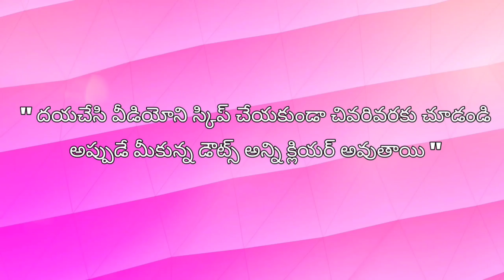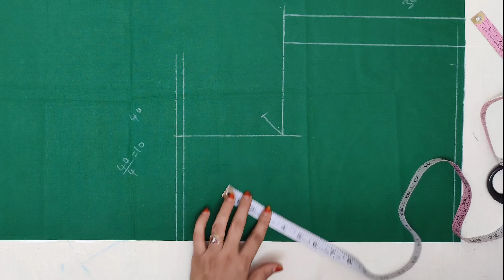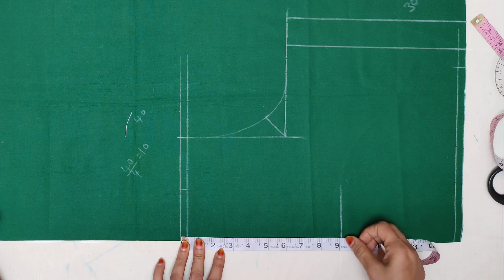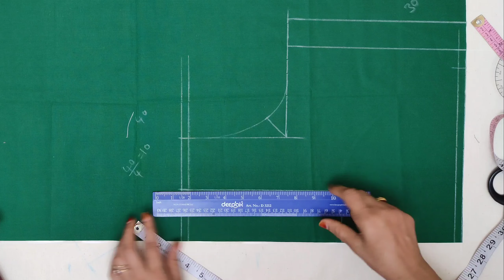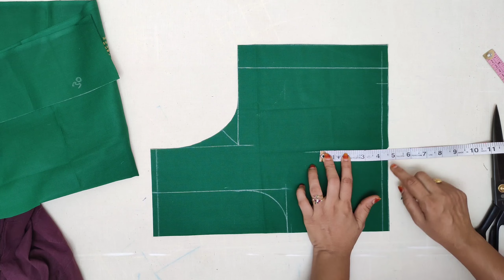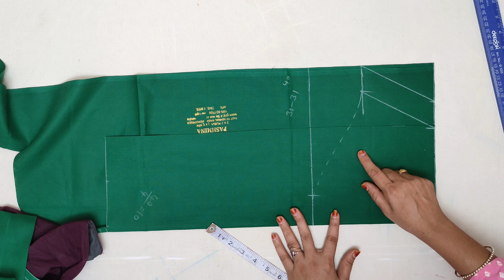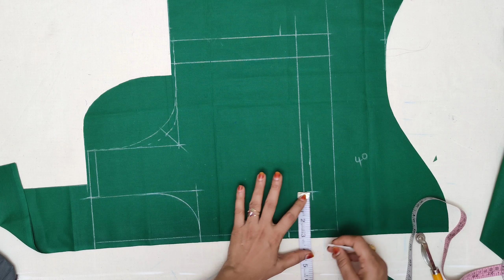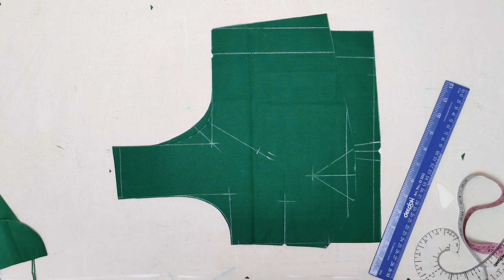Heavy size blouse cutting / Waist size 40 inch / Blouse Cutting / Forty Size Blouse Cutting /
Big size blouse cutting  / Waist size 40 inch / Perfect Blouse Cutting / Forty Size Blouse Cutting /@maatailoringtutorial